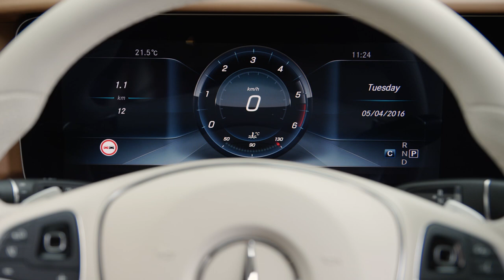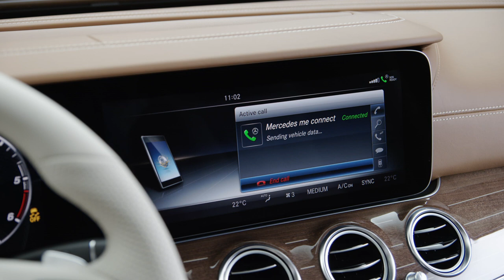2017 Mercedes-Benz E-Class Estate EXCLUSIVE - Design Studio